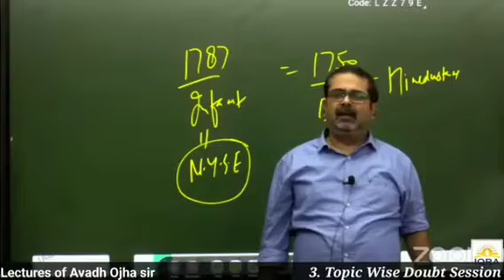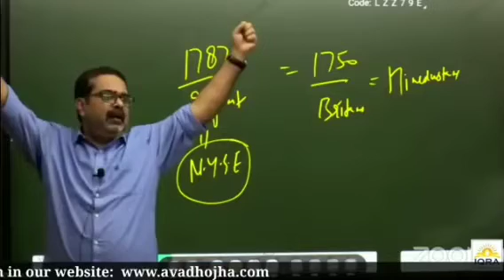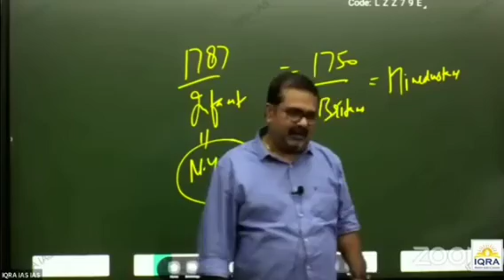Gautam Buddha ने स्त्रियों को buddhism में आने क्यों नहीं दिया l